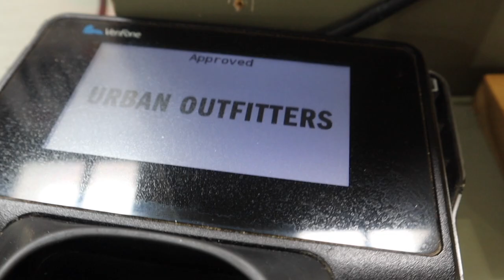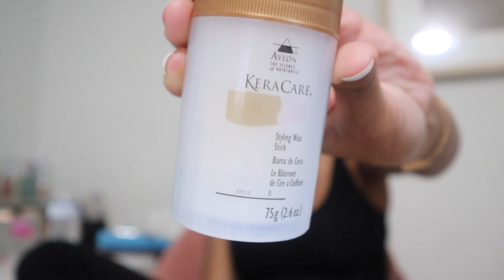VLOGTOBER 2021: Birthday Beauty Maintenance (hair & lashes), Itty Bitty Urban Outfitters Haul + MORE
HAPPY VLOGTOBER, BABIES!

If you're reading this, IT'S MY BIRTHDAYYYYYY! 🧁

Yes, today is my birthday and this vlog is from the day before. 💗 So, my birthday eve... I went to a new salon to get my hair done and I love it, I got my lashes filled and brows tweezed, stopped by Urban Outfitters for some new goodies and grabbed some products and tools from the hair store. ✨ I tried to go out to a party, but my tired a** had one drink and went home.

SALON DETAILS - Color + Cut
♡ Stylist: Kaleah

♡ URBAN OUTFITTERS -
Turtleneck Bodysuit

♡ OTHER STUFF -
Keracare Wax Stick
- PLT 2 pc Set

♡ SOCIALS & CONTACT
Instagram, Twitter & TikTok: @janeebarbre
Jorja's Instagram: @thegirljp

CAMERA (because y'all be asking 💁🏽‍♀️) Canon EOS M50 - Kit Lens + 22MM - I vlog and film with the same camera.